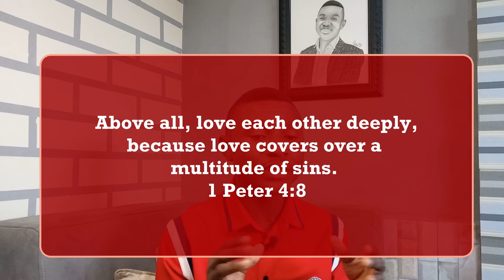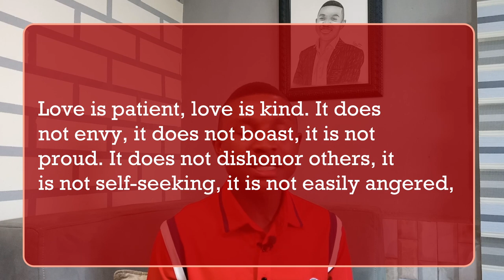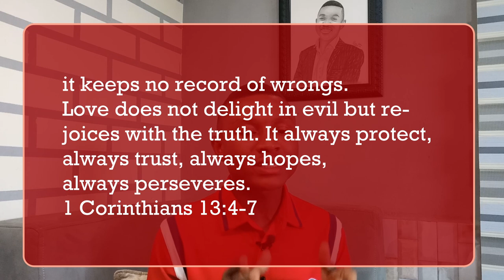What is REAL LOVE? Is Love Blind or Wicked...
What does God say about Real/True Love. Is REAL LOVE Blind? There are myths and ideologies about love that do not agree with the biblical kind of LOVE in a RELATIONSHIP.
In this Video I speak about the True Picture of TRUE LOVE to know what it looks like.

I will love to hear your thoughts regarding the Video and about the TRUE picture of REAL LOVE

I hope you enjoyed watching this video, I would like to hear from you in the Comments
Share your views and contributions, Ask questions you may have regarding this subject or any other subject you would like me to make a video about. Can we talk?

I am Uwem Akpan, I make Videos for the purpose of building up believers in Christ in their walk with their Heavenly Father to grow in grace and in the knowledge of Jesus Christ, and here I focus on screening every thought, word and action through the lens of the Word of God.

It is my pleasure to keep bringing contents like this your way, and I hope you are loving it; Give this Video a THUMBS UP and SHARE IT to others as your way of supporting this channel And SUBSCRIBE to this Channel